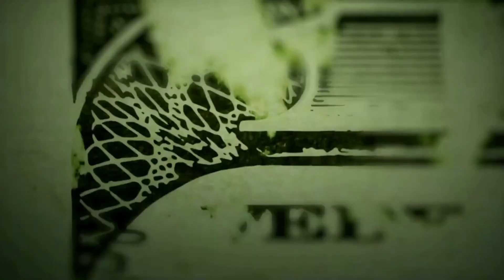VIP SPORTS PODCAST #369: NCAAF WEEK 1 RECAP, JAKE PAUL, NFL WEEK 1, HEISMAN FRONTRUNNERS?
FOOTBALL IS FINALLY BACK!!! Week 1 recap of the college football season had some amazing marquee matchups including Florida vs. Utah, Oregon vs. Georgia, and Notre Dame vs. Utah. The NFL season starts Thursday, and tune in to hear Steve's take on tomorrow's Bills vs. Rams game and the rest of the NFL slate. Do not sleep on Steve's personal plays, as he's currently 39-6 in his last 45 games. Win.